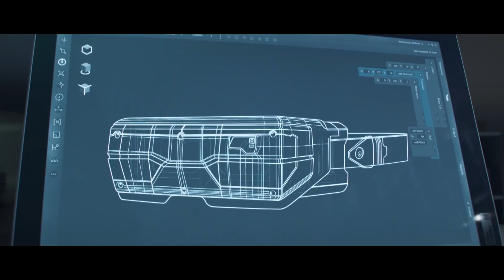『ハイパースケープ』シネマティックトレーラー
『ハイパースケープ』が君を待っている。
本日より開催中のPC版オープンベータをプレイしてクラウンラッシュのチャンピオンになる腕を証明しよう！今すぐUplay PCから無料でダウンロード！

‹ハイパースケープ　製品概要›
タイトル： ハイパースケープ
プラットフォーム：PC/PlayStation 4/Xbox One
CERO：　　　　　 B
発売日： 未定
価格： 基本プレイ無料

▼ユービーアイソフトの最新情報はこちら